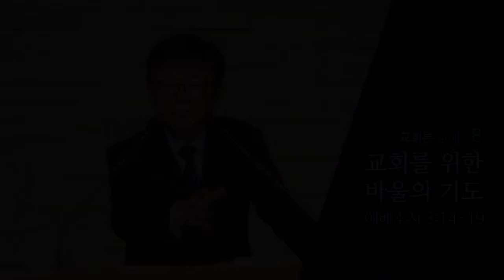CLTV파워메시지_2016.6.12_삼일교회(송태근 목사)_교회론 (8회) '교회를 위한 바울의 기도'